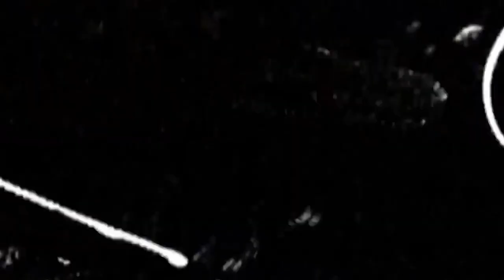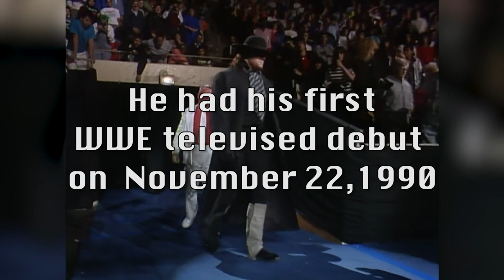The Undertaker's EPIC Rise to 1st WWE Championship - Mark Calaway Mini-Documentary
The Undertaker's biography/story, career highlights and best matches on his way to winning his 1st WWE Championship

Once the lights go out, and the sanctus bell sounds; the dead man walks silently into the ring with rising flames and smoke surrounding his every step. Many feared he was a ghost. While others thought he was immortal. He is a man who has accomplished what many can only dream of…..He is the greatest wrestler to ever walk the earth. He..is…the Uuuundeeeerrrrtaaaaakeeeeeerrrrr! The legends of the Undertaker would be told for generations and generations to come. But beneath the aesthetics, The Undertaker is just a man, a man who conquered professional wrestling for three decades and counting.

In this video we go over The Undertaker's epic rise to his first WWE (WWF) Championship (Mark Calaway mini-documentary). Keep watching to learn about his story/biography, highlights, and some of the best matches throughout this saga of his career vs opponents like "Superfly" Jimmy Snuka, The Ultimate Warrior, Sid Vicious, and Hulk Hogan.

Inspired by PHENOM | The Undertaker Story (Full Career Documentary)

Inspired by “Biography: WWE Legends” Returns Sunday, July 10 at 8pm ET/PT on A&E Starting with Undertaker

Inspired by The Undertaker remembers being disrespected by WCW: Undertaker A&E Biography: Legends sneak peek

Inspired by The Undertaker: The Complete 90s Collection

Inspired by The Undertaker: Long Term Story Telling in Wrestling

Welcome to Epic Wrestlers! On this channel, we cover some of the most EPIC stories in pro wrestling. We create various wrestling documentaries primarily focusing on the story of how wrestlers climbed their way to the top and became world champions for the very first. We'll cover the stories of many epic pro wrestling icons from various promotion which include but are not limited to the WWE, AEW, TNA/Impact, Ring of Honor, ECW, and WCW. The wrestlers we talk about will range from popular stars like John Cena and Brock Lesnar, to legends like The Undertaker and Hulk Hogan, to rising stars like Adam Page and Bianca Belair.